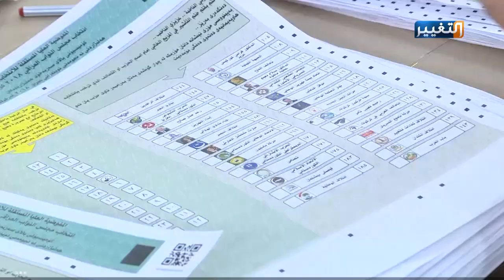أحزاب العراق تحت مراقبة تمويلها الخارجي وحركة المال الأسود | تقرير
تستمر الجهود الرسمية بمراقبة عملية التحضير للانتخابات، بما في ذلك مراقبة الأحزاب وتمويلها وحركة أموالها، بعد أن عصف المال الأسود بنتائج العملية الديمقراطية في سنوات سابقة.